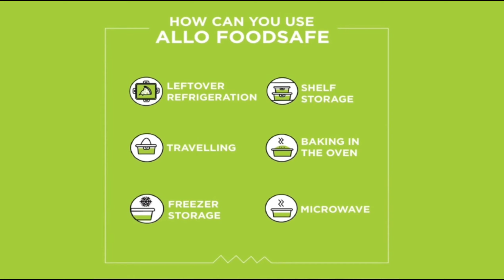Allo Food Safe Square Glass Container | 100% Borosilicate Glass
At Allo Innoware, we believe that a healthy kitchen leads to a healthy lifestyle. That's why we've created a range of cookware and kitchenware that's designed with YOUR health in mind.

Our products are made from 'high-quality' and 'non-toxic materials'' that are safe for you and Your Family. We use Innovative Technology to create cookware that's not only 'easy to use' but also cooks food evenly and retains its Nutritional Value.

Whether you're a professional chef or a Home Cook, our products will help you achieve your culinary goals while keeping Your Health in mind. From Naturally non-stick frying pans to stainless steel cookware sets, we have everything you need to create Delicious and Healthy Meals.

So why wait? Check out Allo Innoware's cookware and kitchenware collection today and start cooking with confidence and Have Better Health!

Also linked in the first pinned comment are our Instagram handle and other links to Recipes.

Allo Innoware.